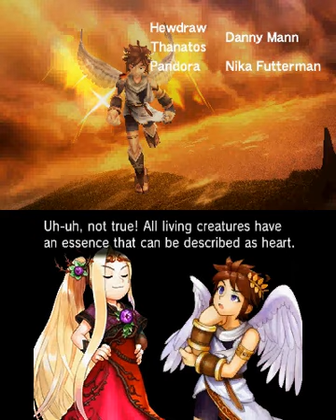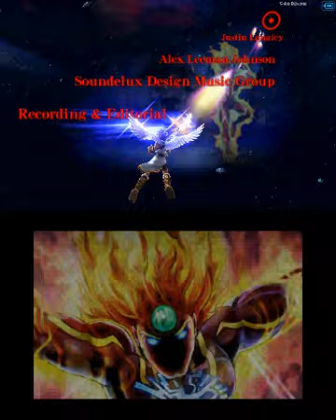Kid Icarus: Uprising - Part Twenty-Five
The War's End